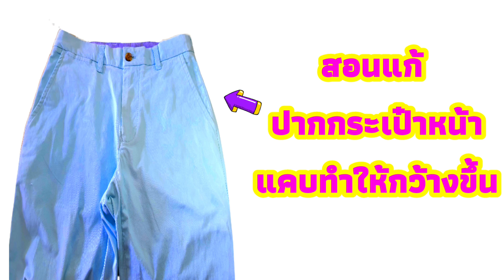วิธีแก้ปากกระเป๋าหน้าแคบ